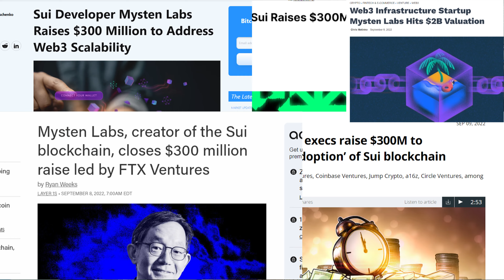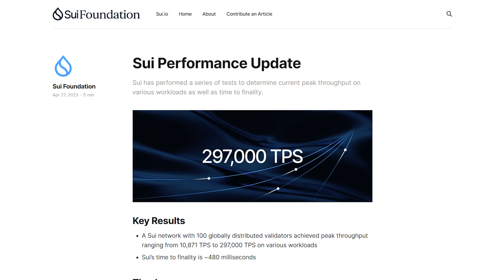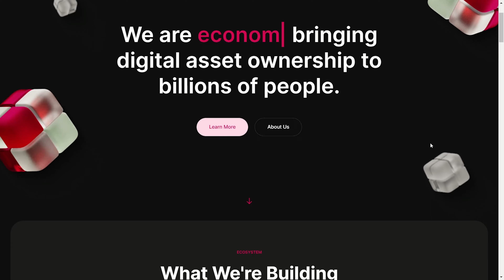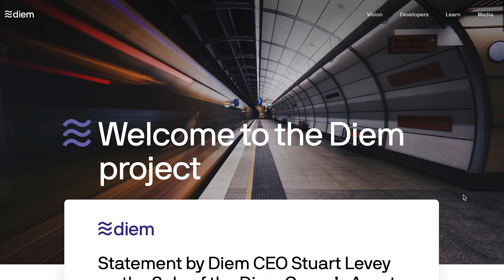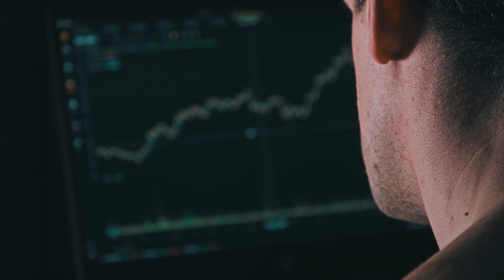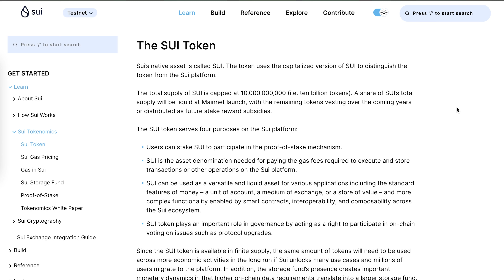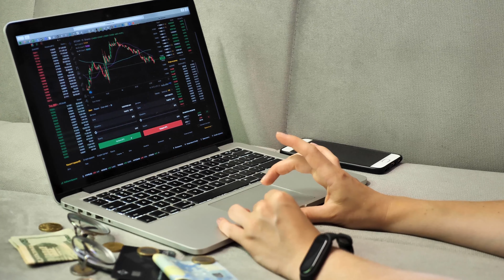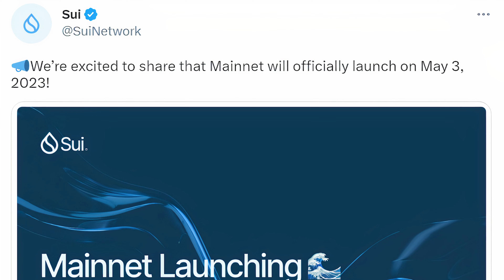What is Sui? | Crypto’s Biggest Opportunity for 2023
Find out why The SUI NETWORK is one of the most hyped crypto projects that WEB3 has ever seen!! Details about the AIRDROP?? The next Ethereum?

During 2020, the crypto bull cycle space revolved around Layer 1s, like Solana, Cardano, Polkadot, and they were commonly referred to as ETHEREUM KILLERS!  Thus, in today's discussion, we're providing a comprehensive overview of this emerging layer 1, covering its background, technical roadmap, and Sui token launch.

ABOUT WEB3 WORLD:
Welcome to Web 3 World, the #1 crypto education channel to learn about the fast-paced world of Cryptocurrencies and Blockchains! We created this channel to help you understand the shift from the traditional web2 internet of today to the web3 internet of the future.

Chapters:
00:00 Intro
01:33 What is Sui?
03:25 Mysten Labs
05:39 Sui Airdrop